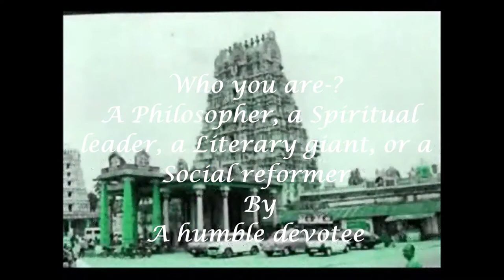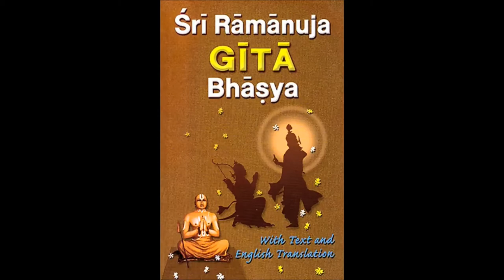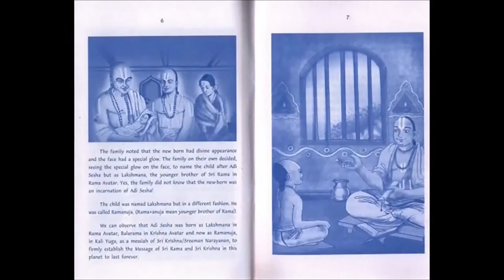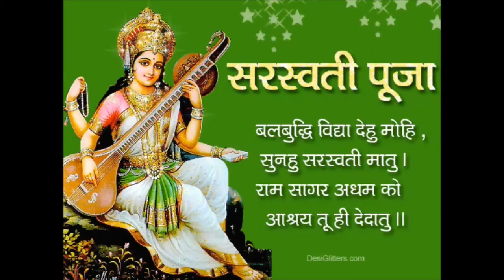Sri Ramanujacharya a tribute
Religious, Spiritual , Philosophical, Social and literary tribute to great acharya of all times on his completing 1000 divine years.